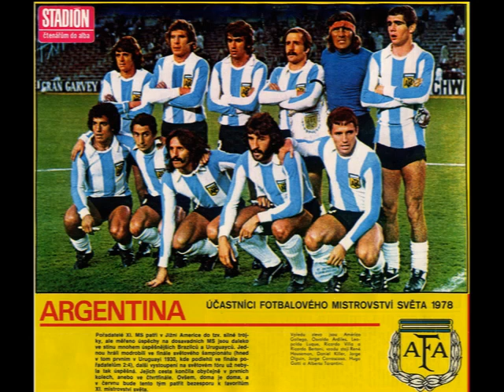Soccernostalgia Talk Podcast-Episode 61 (Interview Nacho Dimari- Argentina NT in 1977 under Menotti)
This is the 61st episode of my podcast with Mr. Paul Whittle of @1888letter.

For this episode, we continue our interview series with Mr. Nacho Dimari, Argentinean Journalist, as we discuss the Argentina National Team matches under Cesar Luis Menotti in 1977.

We aim to have a series of interviews with Mr. Dimari as we examine, the Cesar Luis Menotti era as Argentina National Team Manager.

You may also follow the podcast on spotify under ‘Soccernostalgia Talk Podcast’

Link to Mr. Paul Whittle’s book (Before the Premier League: A History of the Football League's Last Decades):